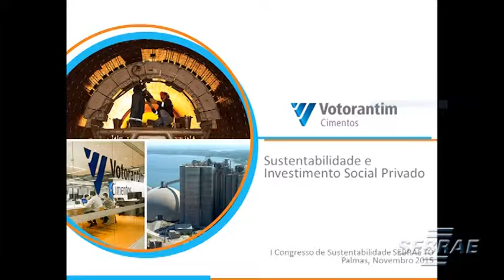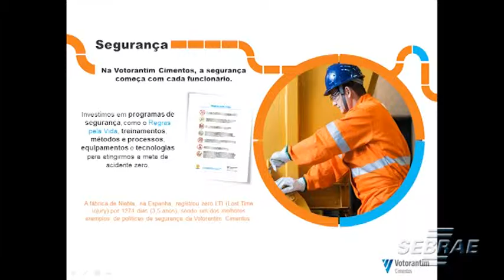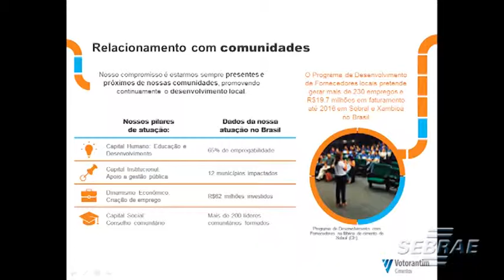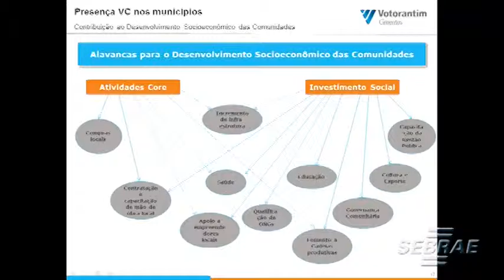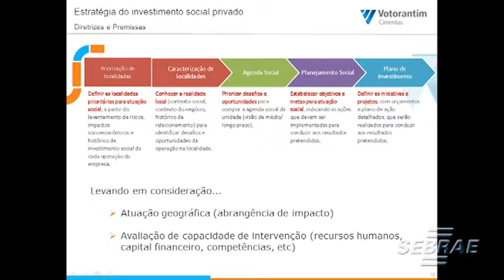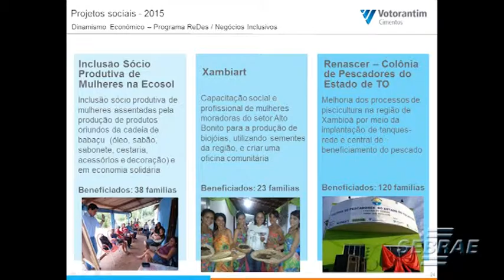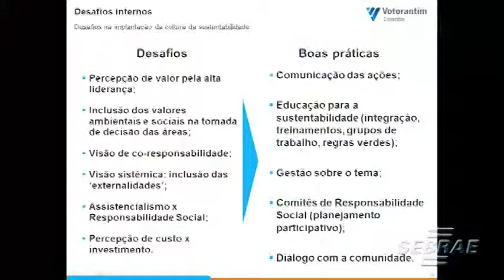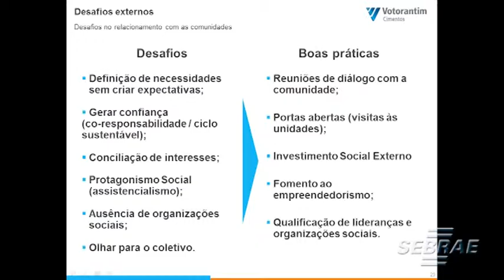I Congresso Sebrae de Sustentabilidade - Talk Show - Votorantim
I Congresso Sebrae de Sustentabilidade realizado em Palmas, Tocantins.

Neste vídeo teremos um talk show com Renata Amidani da Votorantim.